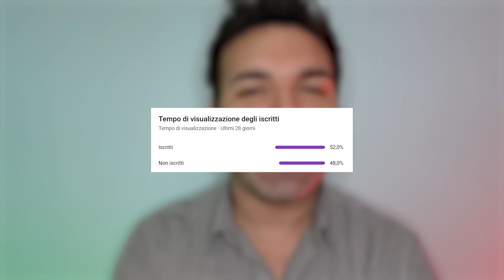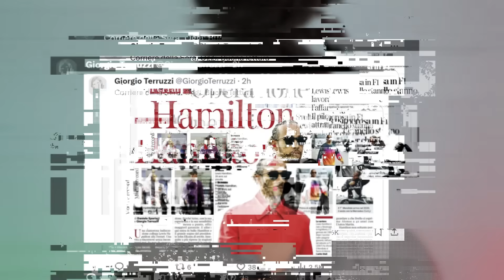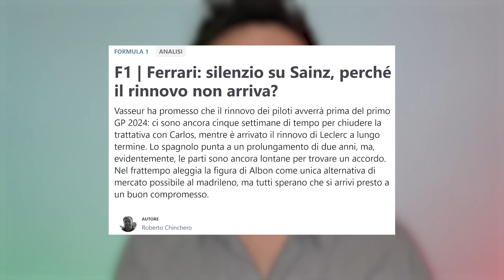⚠️ NON SO COME DIRVELO, SONO SOTTO SHOCK. HAMILTON IN FERRARI!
Signore e signori, al momento è solo un rumor ma ne sta parlando anche Sky Sport. Secondo infinite fonti, pare che Lewis Hamilton approderà in Ferrari nel 2025 al posto di Carlos Sainz, affiancando, così, Charles Leclerc.